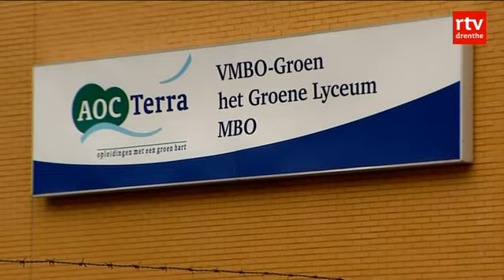Wachtlijst voor speciaal voortgezet onderwijs Assen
ASSEN - Er is een wachtlijst voor het speciaal voortgezet onderwijs in Assen. In totaal wachten zes kinderen op een plek op RENN4-school De Atlas.

Zo gaat de 12-jarige Wesley al sinds de zomervakantie niet naar school. Wesley heeft ADHD en zoekt een plek in het speciaal voortgezet onderwijs. Volgens zijn moeder Deborah heeft hij een duidelijke structuur en een kleinere klas nodig. Dat kan niet worden aangeboden op het 'normale' voortgezet onderwijs.

De organisatie zegt er weinig aan te kunnen doen. "We hebben na de zomervakantie een enorme toeloop gehad, waardoor zes leerlingen nog geen plek hebben", aldus Leendert de Boom van RENN4. De school hoopt snel plaats te hebben voor de kinderen op de wachtlijst.

Ook Wesley hoopt dat hij na de herfstvakantie direct naar school kan. De zomervakantie duurt hem nu lang genoeg.